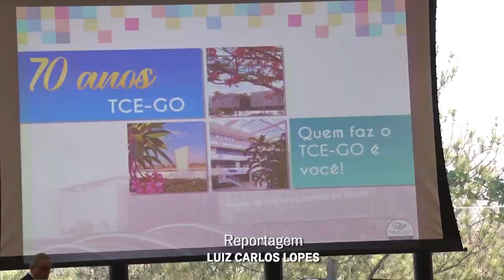Presidente Joaquim de Castro recebe homenagem do TCE de Goiás (02/09/22)